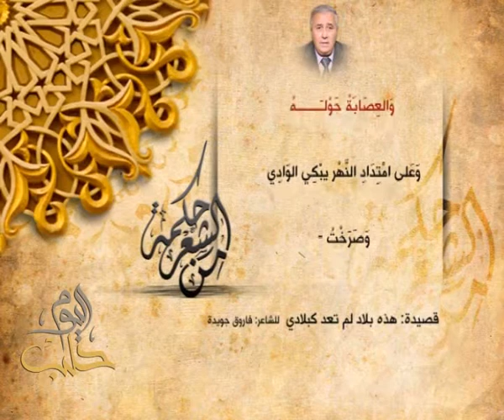فاروق جويدة - هذه بلاد لم تعد كبلادي